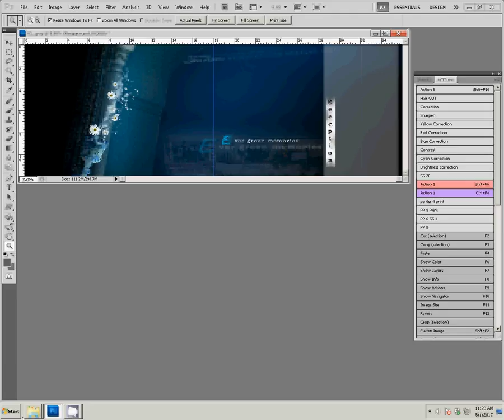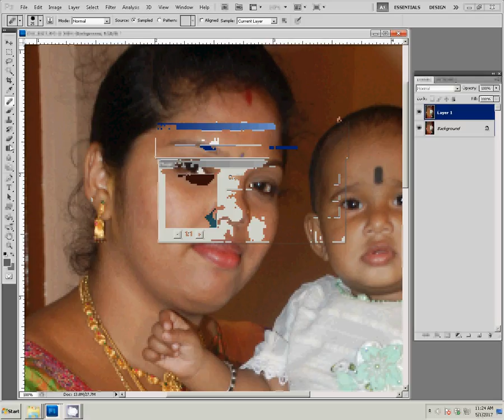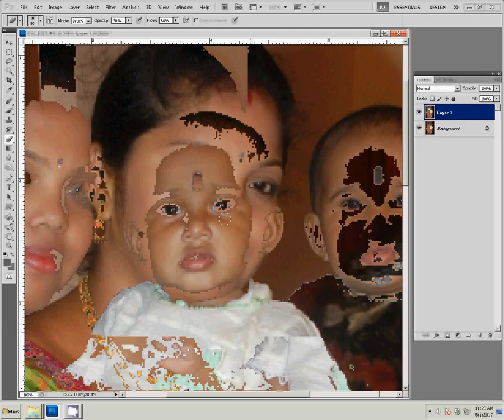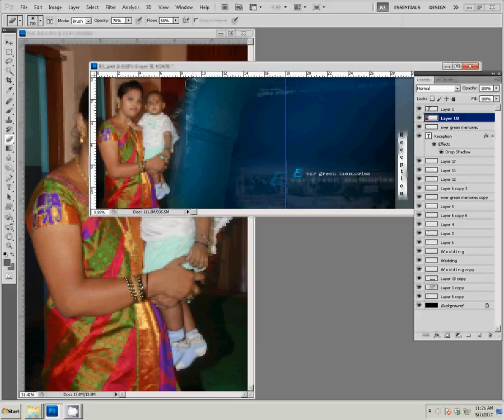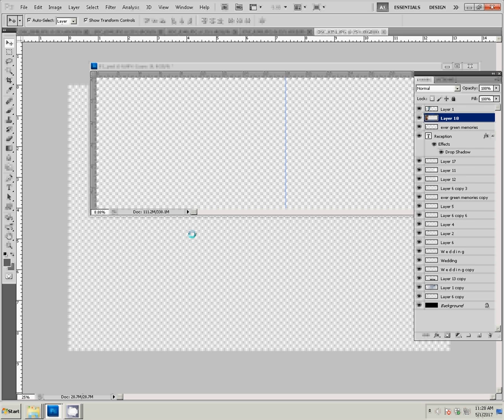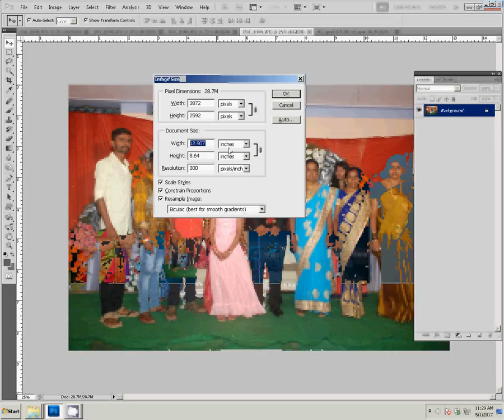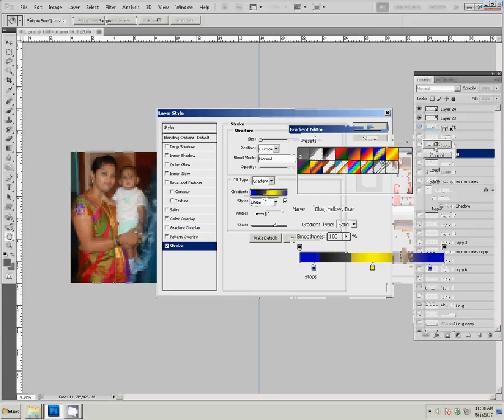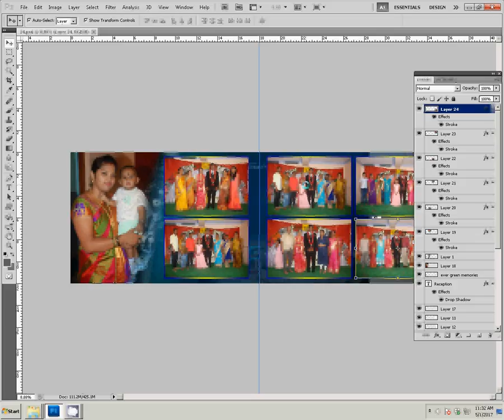Adobe Photoshop Tutorial